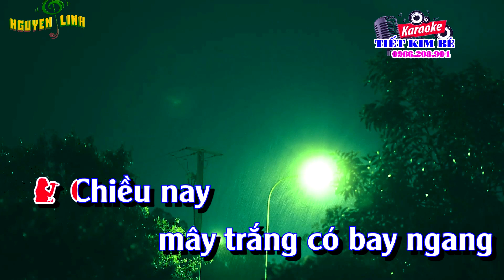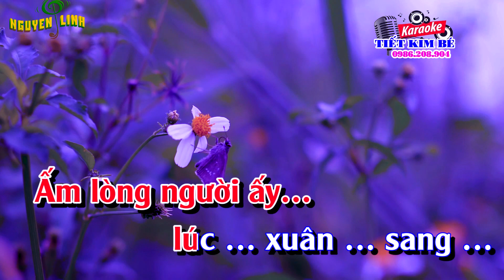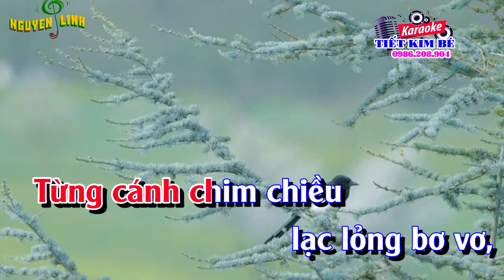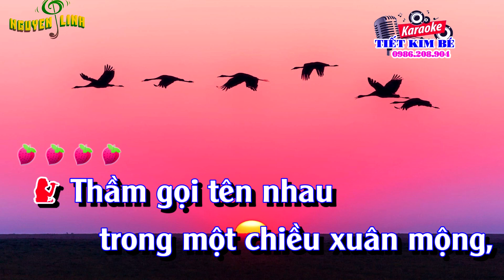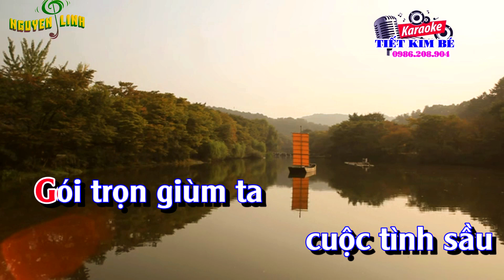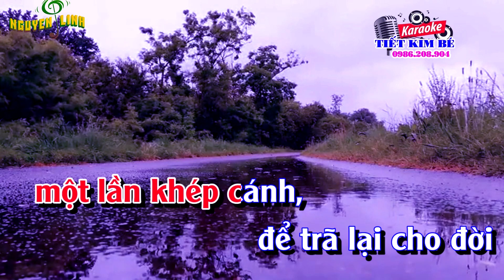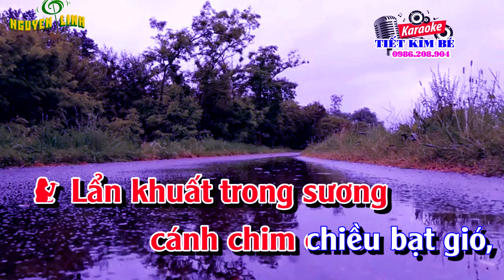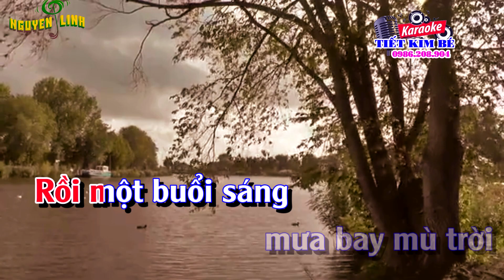Mấy Độ Xuân Về _ Karaoke ca cổ dây đào